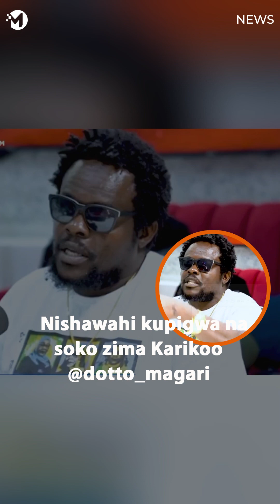Nishawahi kupigwa na soko zima Karikoo Dotto Magari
Pata Tamthilia kali kwa lugha ya kiswahili